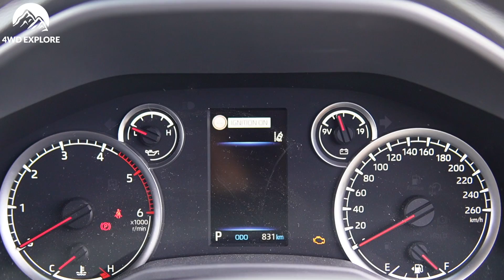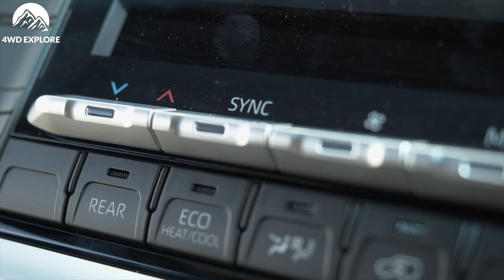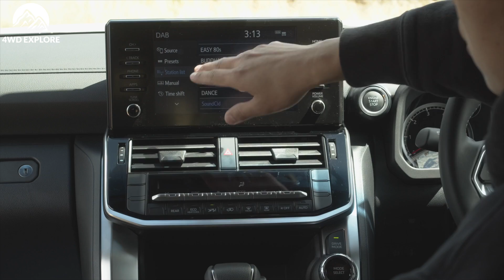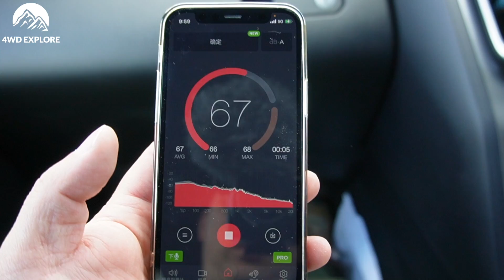丰田全新兰德酷路泽LC300 GXL 测评报告！Land Cruiser300 GXL Review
0:00 片头
1:17 前言
2:28 外观
9:02 内饰和空间
25:43 驾驶体验
31:02 越野驾驶体验
31:53 总结

丰田全新兰德酷路泽LC300系列今年刚刚在澳洲上市，今天我们有幸在丰田Preston4S店的销售总经理Shawn的帮助下，拿到了这台样车。为期两天的试驾测试就此展开，这台丰田兰德酷路泽LC300到底如何？敬请期待！